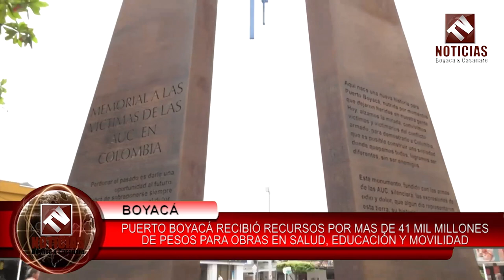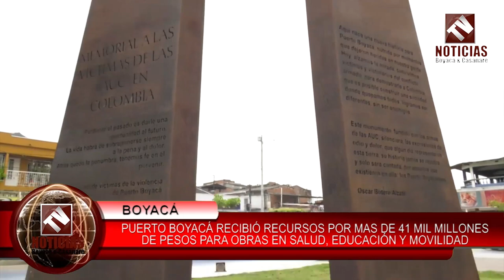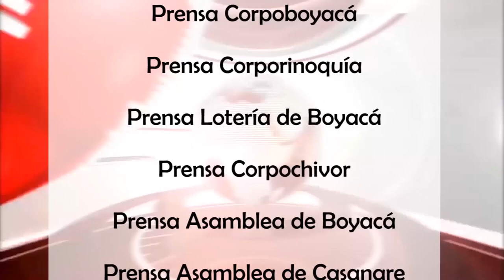Tv Noticias Boyacá y Casanare || Emisión 242 - 01 - 07 -2019